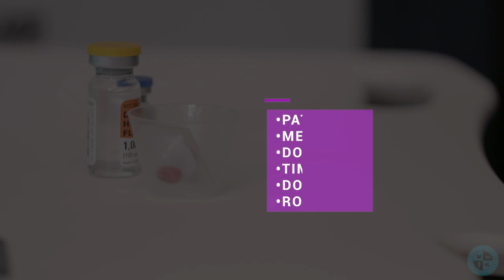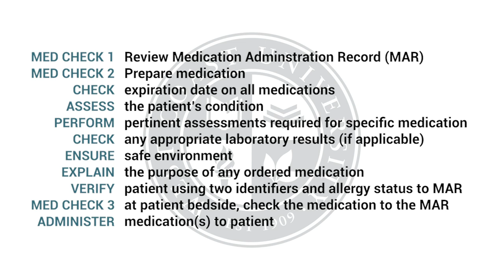Nursing Skill Check: Medication Validation Administration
Nursing skills lab procedure for medication validation administration.